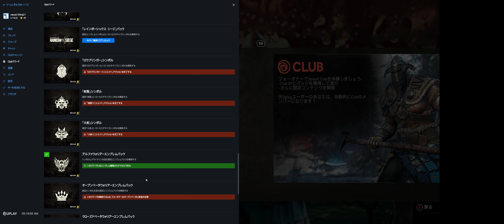FOR HONOR™ for PC - グラフィック確認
本格的な開始前の画質などの確認の立ち上げを行いました(^^)
Machine：OMEN by HP Desktop PC 880
Monitor：OMEN X by HP 35inch Curved Display
GPU：GeForce GTX 1080 Ti
CPU：Intel(R) Core(TM) i7-8700K CPU @ 3.70GHz
メモリ：32 GB RAM (31.93 GB RAM は使用可能です)
現在の解像度：3440 x 1440, 100Hz
オペレーティング システム：Windows 10